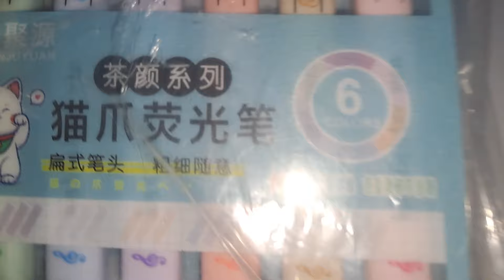Resaltadores Kawaii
Muchas gracias